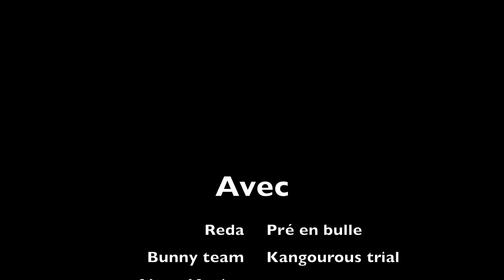Gismo Flat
unicycle